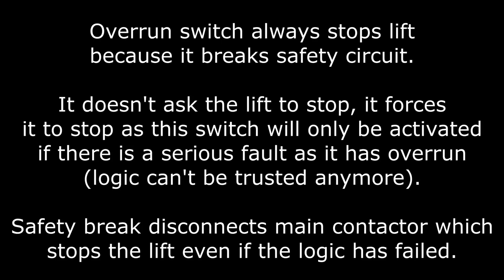Limit switch testing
Limit switch tells logic to stop (when going in right direction).  Overrun switch breaks safety, which forces lift to stop.  If the overrun switch is triggered then something has gone badly wrong.  The safety break disconnects main contactor forcing the lift to stop (even if the logic has failed).  The lift will then have to be hand wound back to position.  If an MRL has overrun the top floor then it is difficult to get it back to position as it can't be hand wound and free fall will move it upwards.